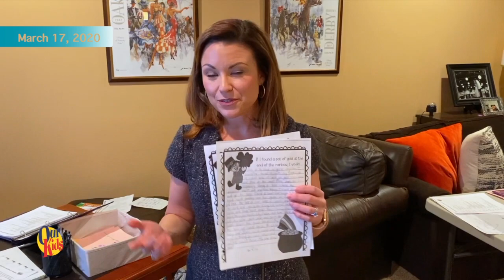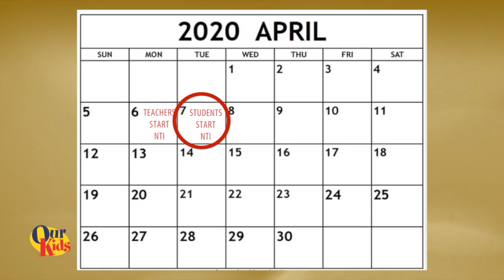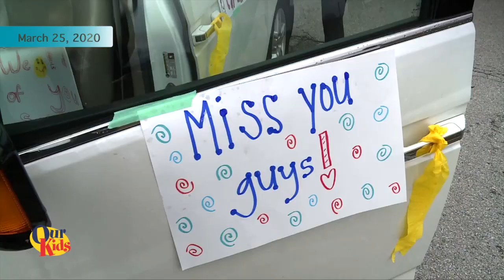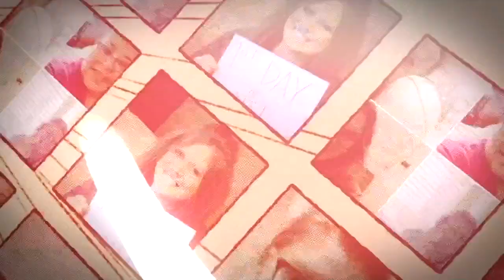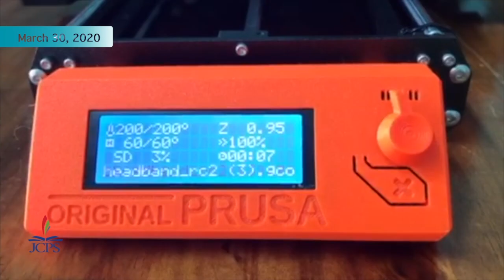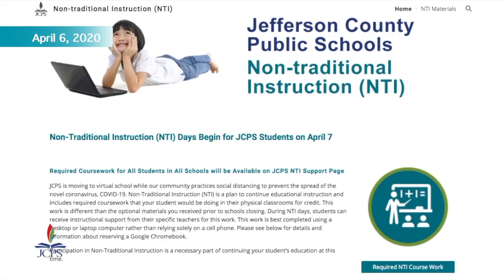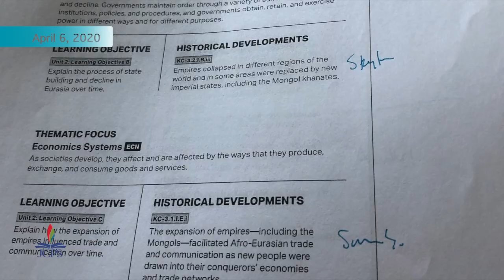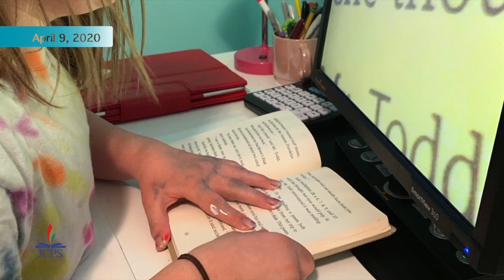Our Kids -- May 2020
The May 2020 "Our Kids" show features stories on how Jefferson County Public Schools is dealing with the Covid-19 pandemic.  Cohosts this month are Haileigh Childers of Ballard High School and Manny Simmons of Westport Middle School.